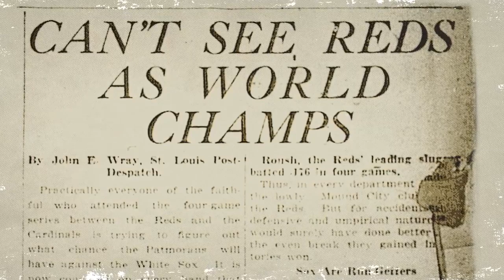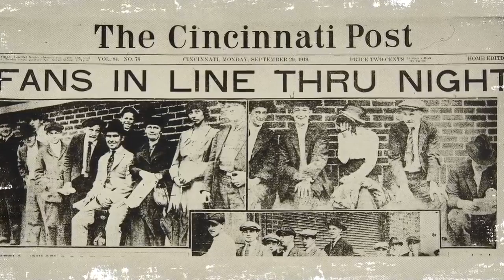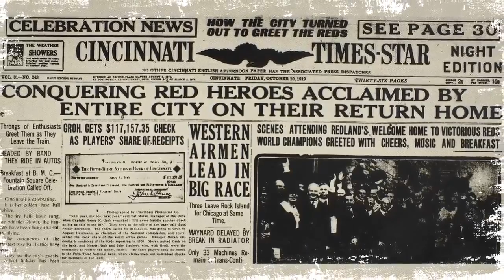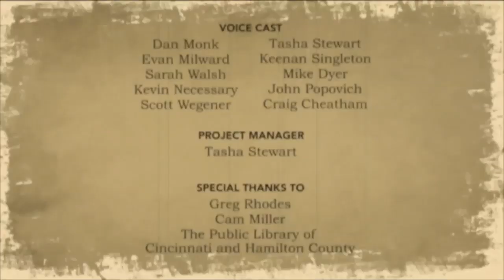The 1919 Reds deserve their place in history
A century ago the Reds were a solid bet as the best team in baseball.